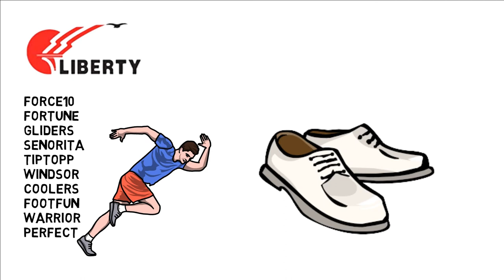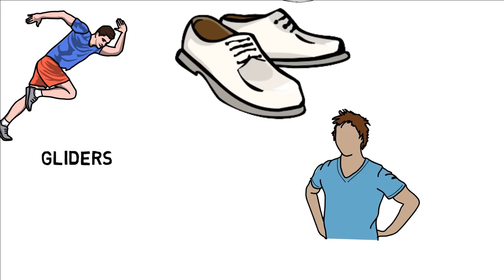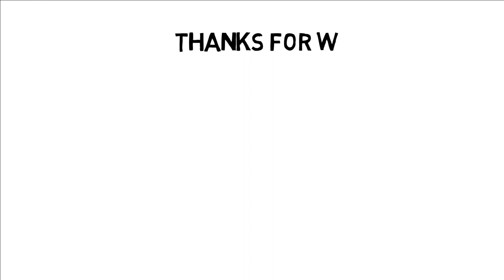Liberty Shoes Company Story | Biography of Liberty Shoes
Liberty, liberty shoes is that company in our country that exist from a long time ago, today Liberty is not only provide us A-one quality of shoes but even more lifestyle products you named it, and Liberty has a wide range of products to choose from, started in that period in our  country when we are just post 5-10 years after the Independence in our country. The Liberty company started out when there are not much Indian companies present in market our country has just started to functioning on its own, our social and economic reforms are not well established in those times, witness the Journey of how the Liberty Shoes company started in this video